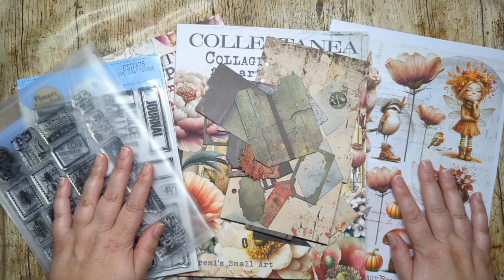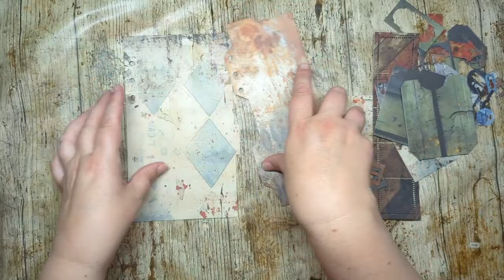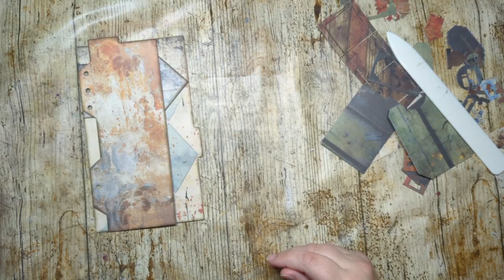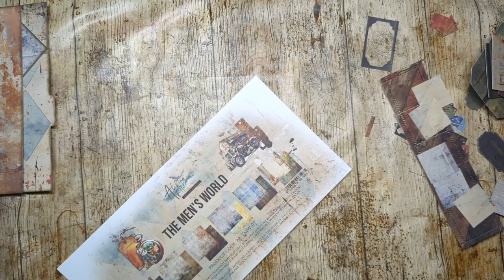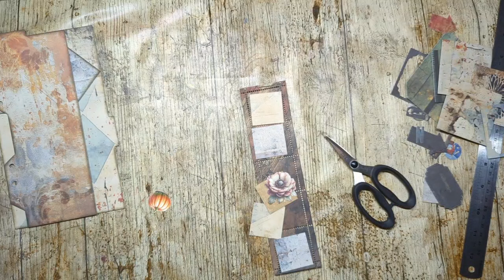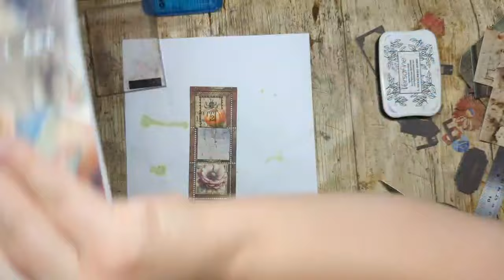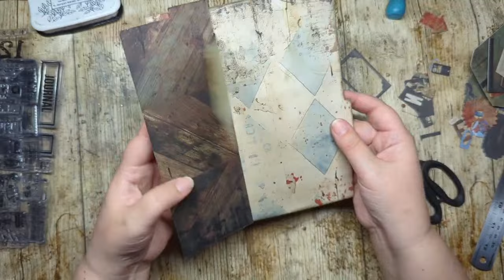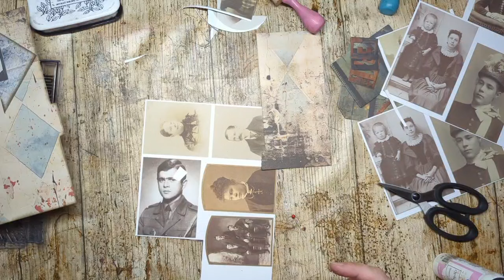FBLive - 25-10-2024 - Reanna van Haren - ECD